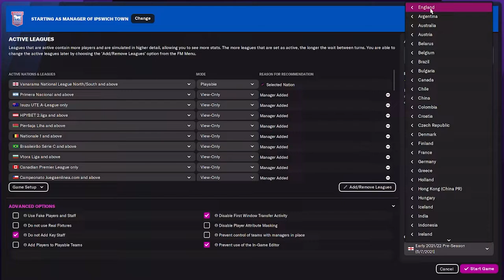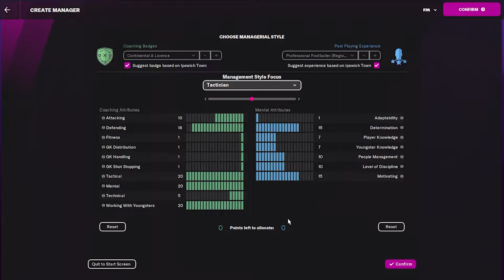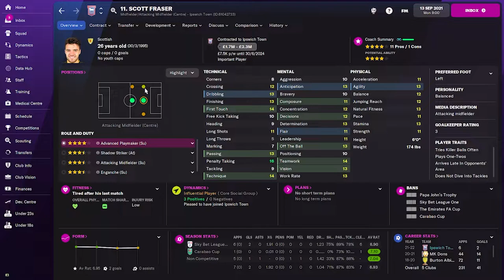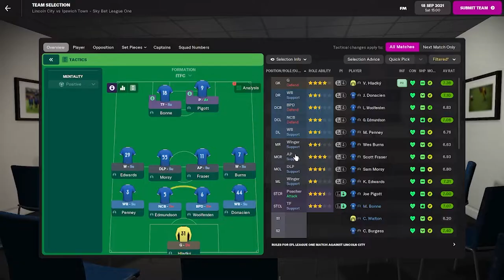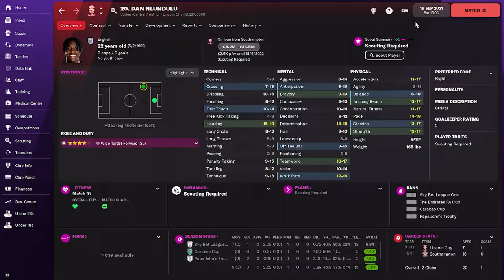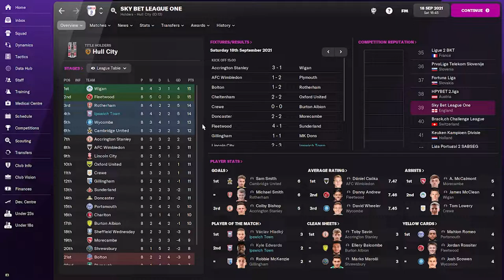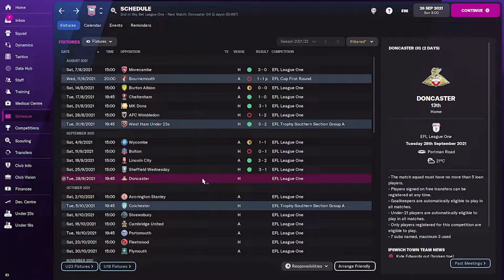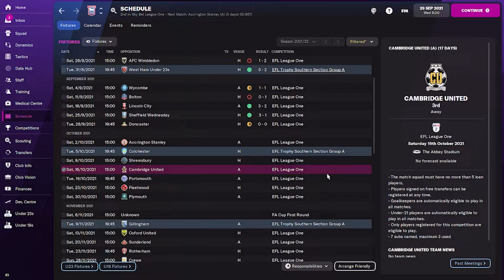FM 22 Superblues - Episode 1: Cook Out Kennedy In, A New Beginning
With the end of my Barcelona save coinciding with the decision of my club to sack our manager Paul Cook, I jumped on the idea to start a save with Ipswich Town! Successful in the 60s, 70s, & 80s, the Superblues of Suffolk have been on a down turn since relegation from the Premier League in 2002, for a while we were competing for promotion from the championship in the late noughties and early 2010s... Alas, relegation to the third tier of English football was confirmed in 2018 and we have struggled to compete at the top end of the table ever since. This save is close to my heart and I would see my team back in the championship and who knows... maybe beyond?

Goals for the save
Win promotion to the Championship
Win promotion to the Premier League
Qualify for European football
Win UCL, Premier League and other trophies along the way
Run ITFC in a sustainable way, avoiding debt and loans,
Finally, as we have always done, bring through young players who can contribute to the first team.